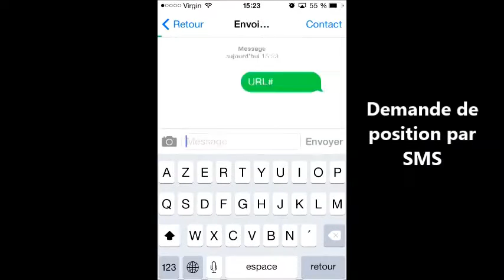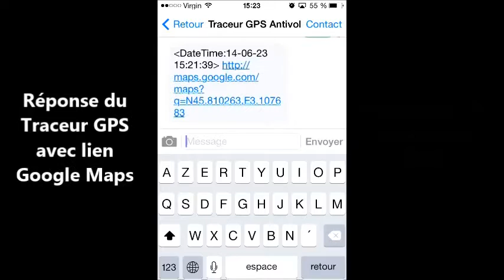Balise tracker Trackeur GPS Antivol - Nabeul - MDev Tunisia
"Trouver le lieu [voiture, camion, bateau, engin TP, etc] avec traceur GPS Antivol sur mobile android
 -- par Ben Abdesselem Mehdi"